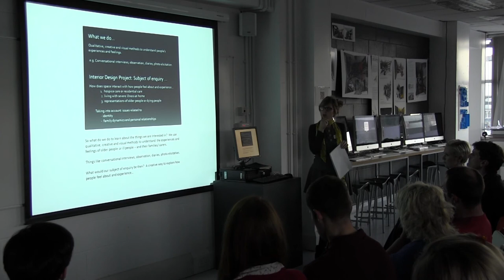JULIE ELLIS LORNA WARNER